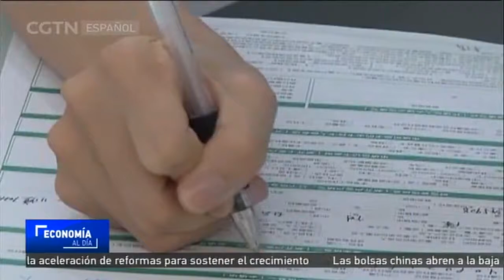Bancos comerciales del país elevan las tasas hipotecarias